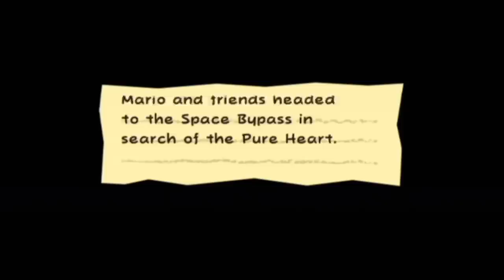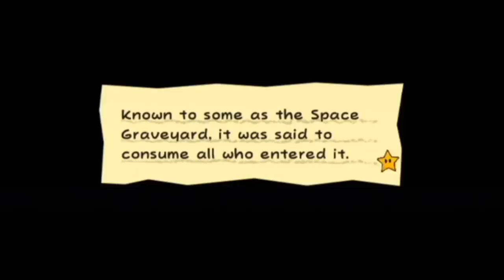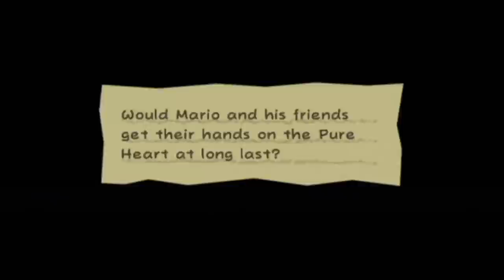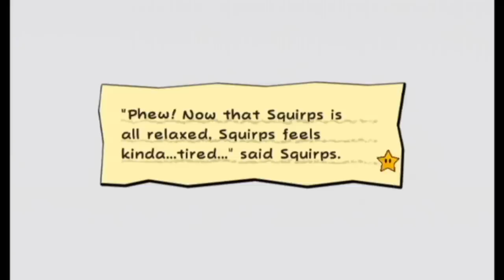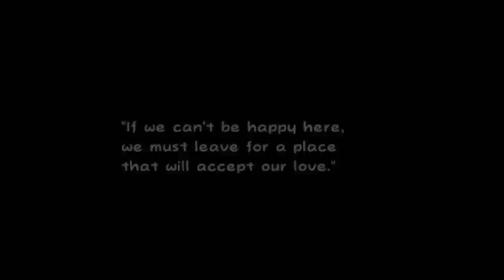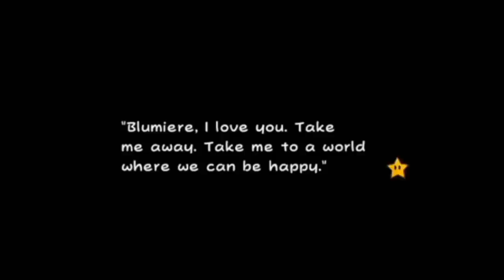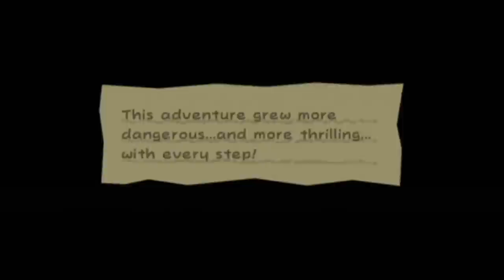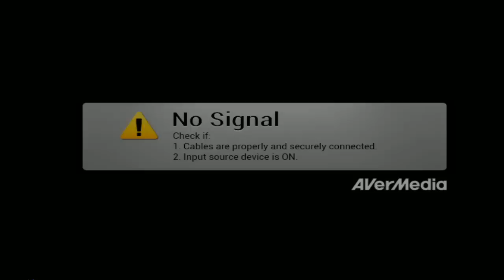[Vinesauce] Vinny - Super Paper Mario (part 5)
Vinny streams Super Paper Mario for Wii live on Vinesauce!
Twitch Livestream of Super Paper Mario! This is a video game for Nintendo Wii, the stream was recorded/edited by Vappyvap (Vappyvap88).